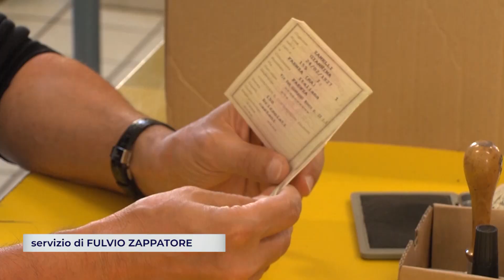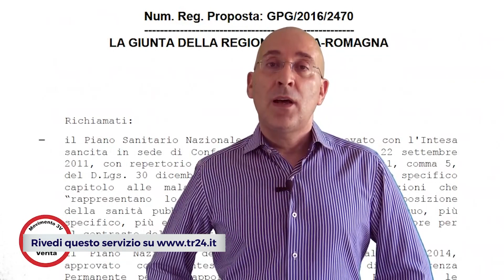EMILIA-ROMAGNA: Elezioni, ecco la lista degli outsider | VIDEO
Non ci sono solo Pd, Lega e 5 Stelle in lista per un posto in Regione. Vediamo allora quali sono gli altri candidati alle elezioni di domenica.Marta Collot, Laura Bergamini, Stefano Lugli e Domenico Battaglia. Sono questi i nomi degli outsider, vale a dire dei 4 candidati non legati ai principali partiti che difficilmente si giocheranno la corsa vera e propria a presidente della Regione ma che punteranno a uno o più posti in consiglio e che, non essendosi alleati con alcuna coalizione, dovranno superare la soglia di sbarramento del 3%.La più giovane candidata alla Presidenza della Regione Emilia-Romagna è Marta Collot, di Potere al Popolo, 26 anni, nata in provincia di Treviso e che da 7 anni vive da precaria a Bologna e si fa carico delle battaglie dei lavoratori sfruttati.Sempre nell’area della sinistra si colloca Laura Bergamini, del Partito Comunista, 59 anni, educatrice di asilo nido a Parma. Al centro del suo programma: il lavoro, la gestione pubblica dei diritti sociali e la salvaguardia dell’ambienteCon l’Altra Emilia-Romagna c’è Stefano Lugli, 45 anni di Finale Emilia e attualmente segretario di Rifondazione Comunista. Nella sua lista confluiscono diverse realtà civiche assieme ad esponenti del Pci e del Partito del Sud.Chiude l’elenco Domenico Battaglia, medico di 46 anni di Ferrara che si presenta come candidato del movimento 3v: Vaccini Vogliamo Verità